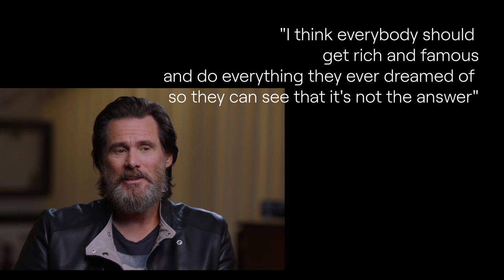SER ARTISTA ES SER EMPRENDEDOR - LEONARDO DE LOZANNE - DEMENTES PODCAST 235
Este episodio platiqué con Leonardo de Lozanne: cantante, compositor, escritor, músico y conductor de televisión. Principalmente es conocido por ser el vocalista de Fobia e integrante del grupo Los Concorde.

En los más de 30 años que Leo tiene haciendo música, ha realizado más de 10 álbumes con Fobia, entre los que destacan: Fobia, Mundo Feliz, Rosa Venus y Pastel.

Además de su trayectoria musical, Leonardo también es reconocido por ser conductor de televisión en programas como: La apuesta, México suena, Miembros al aire y por sus participaciones en series y películas como: Soy tu fan, Qué pena tu vida, El hubiera sí existe y recientemente Rebelde en Netflix.

También mencionar que fue invitado en 2019 a ser parte del elenco de la ópera Jesucristo Súper estrella como el personaje de Poncio Pilatos.

Algunos de los temas que platicamos fueron:

🔺 Seguir tu vocación

🔺 Como tener un gran equipo de trabajo

🔺 La importancia del estilo musical

🔺 Vivir a prueba y error

🔺 Reconocer y valorar las diferencias

Diego Barrazas